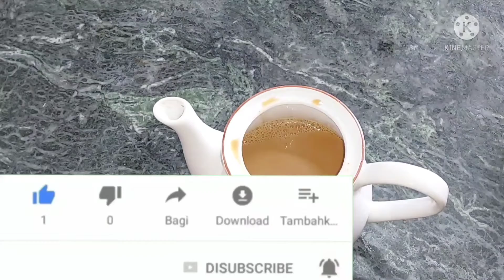GINGER TEA RECIPE/Adrak Wali Chai 🍵/अदरक की चाय की रेसिपी/FAZILA'S KITCHEN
Ginger tea recipe is Monsoon special recipe..
Adrak Wali Chai famous recipe..
Tasty and delicious

Must try...

INGREDIENTS:

1 CUP WATER
2 CUP MILK
1&1/2 TBSP TEA LEAF
SUGER TO TASTE
1 TBSP GINGER  GRATED

IF U LIKE THIS RECIPE SABSCRIBE  MY YOUTUBE CHANNEL...